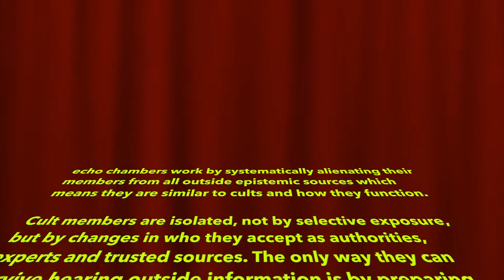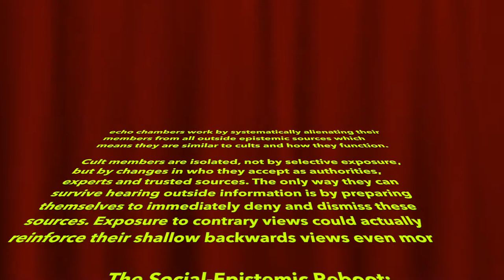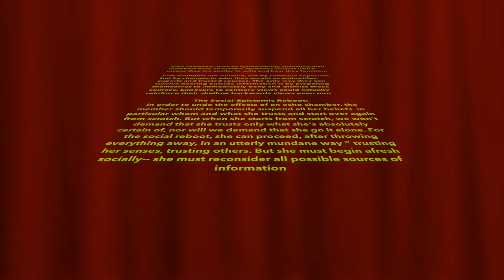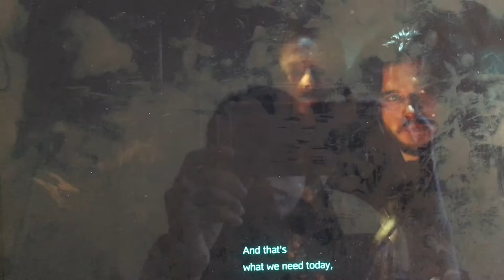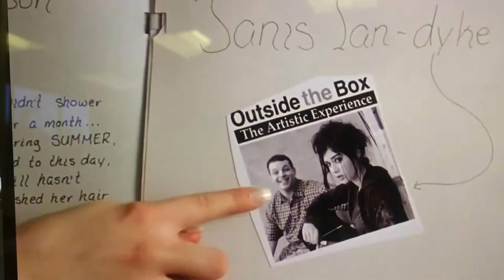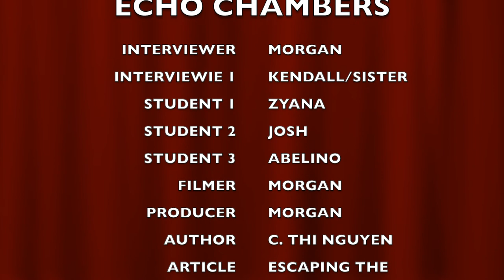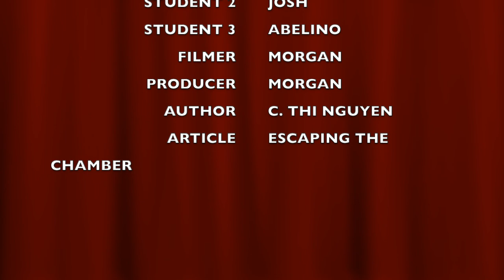epistemology final—Echo Chambers and Epistemic Bubbles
Addressing the distinct characteristics between informational networks with examples in Mean Girls and Game Of Thrones